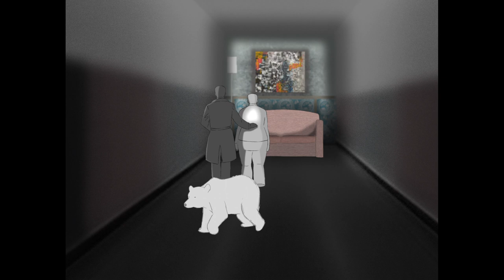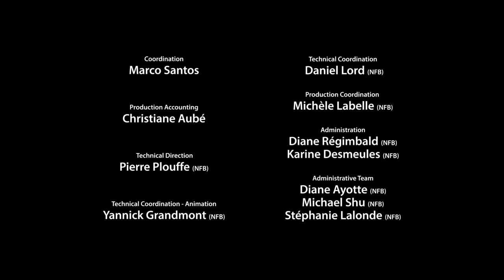Charles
Charles sait qu’il est différent des autres enfants. Tous les jours à l’école, on lui rappelle qu’il n’a pas la même vie que ses compagnons de classe. Tous les jours à la maison, il constate qu’il ne reçoit pas les mêmes soins que les enfants du voisinage. Pour esquiver les injustices et les railleries, Charles s’invente un refuge paisible peuplé de petites grenouilles bienveillantes.

Réalisé par Dominic-Étienne Simard - 2017 | 11 min